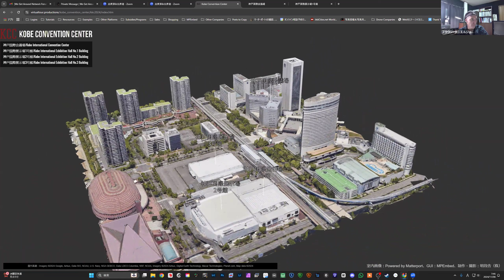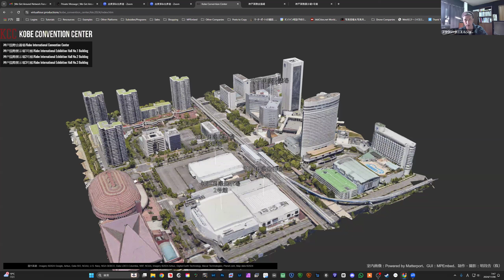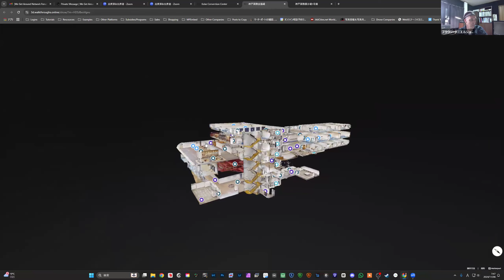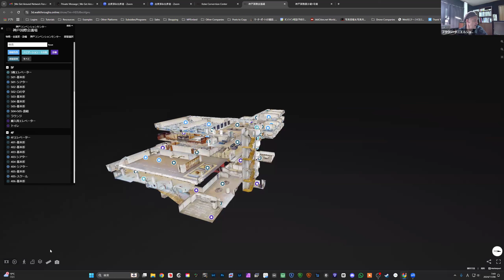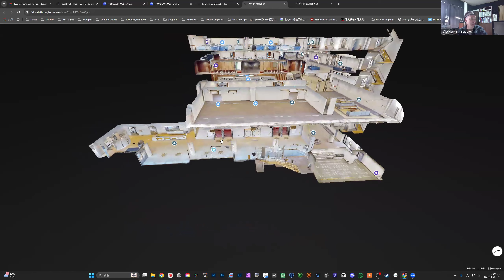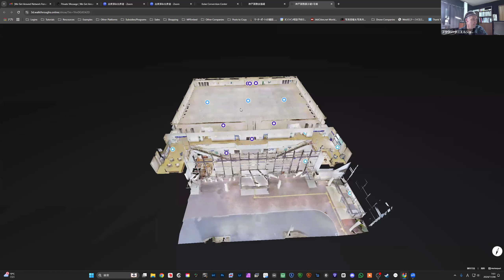WGAN-TV | Daniel Brown | My Journey as a Matterport Service Provider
-- Are you a real estate photographer thinking about adding Matterport?
-- Are you in a completely unrelated career and thinking about making the leap?
-- How did an Independent Financial Advisor transition to offering Matterport and related services?

On WGAN-TV Live at 5 (5 pm ET) on Thursday, 7 November 2024, my guest is Meidansha Inc. President Daniel Brown:

WGAN-TV-Daniel Brown with Meidansha: My Journey as a Matterport Service Provider

Daniel will tell us about his Matterport Service Provider journey, plus I will ask Daniel what would he do differently with if adding Matterport today.

Some of the questions that I will ask Daniel:

1. Tell us about Meidansha today: Services Offered | Categories of Clients |
2. When/Why did you buy: Matterport Pro2 Camera, Leica BLK360 G1, Insta360 (R One, x3, x4), Ricoh Theta Z1
3. Other related camera gear? Drone?
4. Deeper dive into Matterport and related services
5. About the journey as a MSP: how did you learn about Matterport? When? How did you get started?
6. If you were starting today with Matterport, what would you do differently?
7. Matterport related tips for developing business (new business and client retention)
8. Talk us through some of your tours:

Example Tours by Meidansha Inc. President Daniel Brown

Kobe Convention Center is a complex of 4 Large Buildings (Here is one of the buildings.)

Kobe International Exhibition Hall 2 | Includes Scans from a Leica BLK360 G1

Daniel John Brown

✓ Meidansha Inc. President
✓ Daniel Brown on Flickr

What questions should I ask Daniel during this WGAN-TV Live at 5 show?